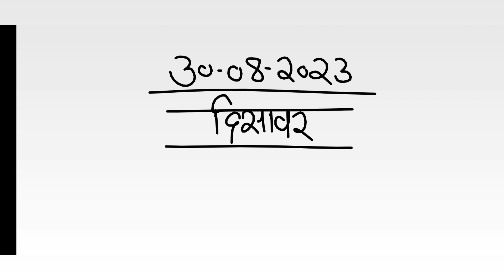दिसावर सट्टा नंबर 30 अगस्त 2023 के लिए जोड़ी - disawar satta 30-08-2023 single jodi